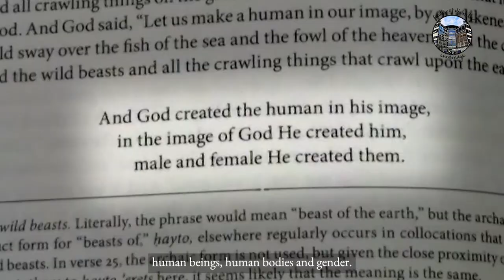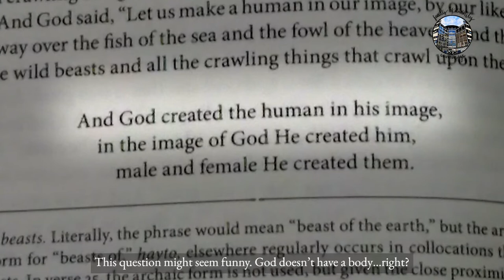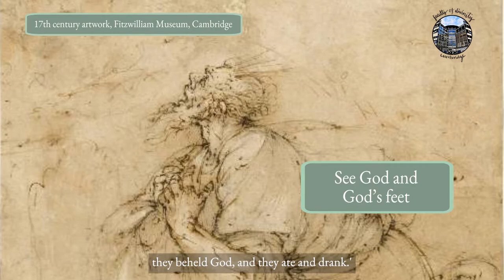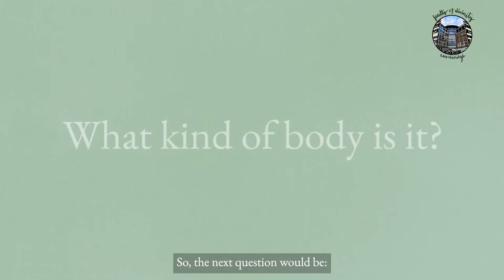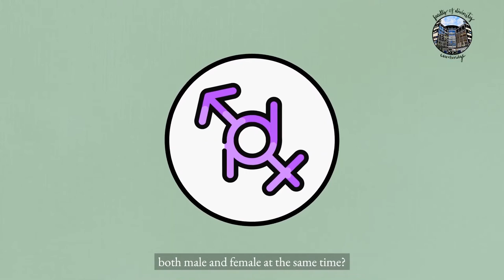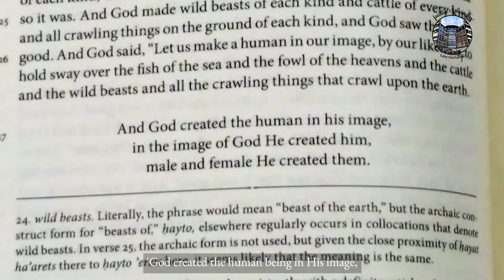Does God have a gendered body?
Does God have a body?  And if so, is it a male body? A female body?  Neither?  Both?  This video starts from Genesis1:27, which states that both male and female human beings were created ‘in the image of God’, and goes on to explore the ways that God and God’s body are portrayed throughout the Hebrew Bible.  While many Western artistic portrayals – most famously, Michaengelo’s Sistine Chapel – portray God as a man with a beard, attributions of gendered bodily features are notably absent from biblical descriptions of God.  The video considers how these descriptions of God may have implications for the dignity of all human beings, regardless of how their bodily is shaped sexually.

Visit the Cambridge in your Classroom website for student & teacher resources

Cambridge in Your Classroom is a joint project by the Faculty of Divinity and the Faculty of Education PGCE Religious Studies course at the University of Cambridge.

More information about the Cambridge artefacts that feature in this film can be found here:

17th century beadwork panel of the Temptation, Cain killing Abel and the Sacrifice of Abraham, Fitzwilliam Museum, Cambridge